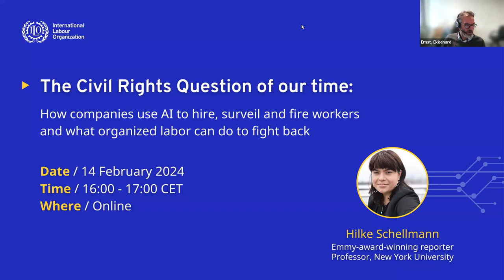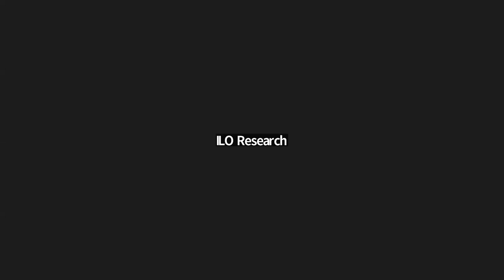How companies use AI to hire, surveil and fire workers + what organized labour can do to fight back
For the past five years Emmy-award winning journalist Hilke Schellmann has investigated the rise of AI in the world of work and has found that many of the tools that are marketed to democratize hiring, actually cause more harm than good. In this talk she will share some methods on how to test these tools and what organized labour can do to fight back.

Moderator: Ekkehard Ernst, ILO RESEARCH